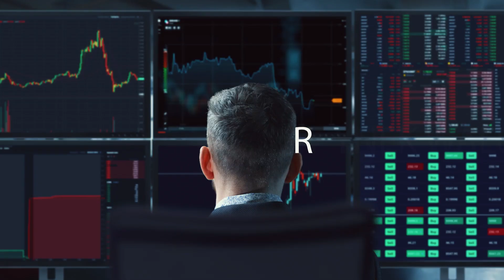Kantor Weekly News Intro/Zaproszenie – Daniel Posyniak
W naszych materiałach znajdziecie aktualne komentarze rynkowe oraz wszechstronne analizy, które pomogą zrozumieć, jak globalne czynniki ekonomiczne i polityczne wpływają na kursy walut.
W każdym odcinku skupimy się na bieżących wydarzeniach, takich jak zmiany stóp procentowych, publikacje danych makroekonomicznych i najnowsze prognozy dla kluczowych walut. W oparciu o dane i analizy naszych ekspertów – Mateusza Bieńka, Marcina Zawiślaka oraz Bartłomieja Małochy – przedstawimy kompleksowy przegląd sytuacji na rynku, wskazując najistotniejsze aspekty.
Nie przegap najnowszych analiz – zawsze bądź o krok do przodu!